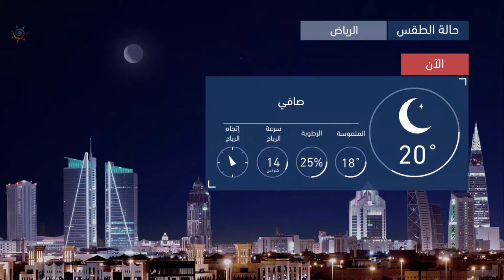طقس العرب | طقس الغد في السعودية | الثلاثاء 2020/10/13